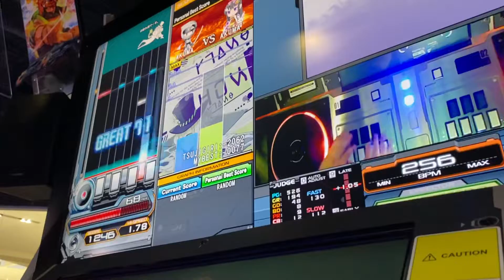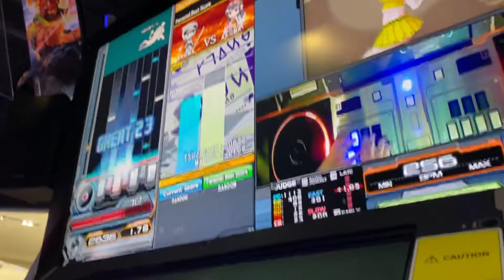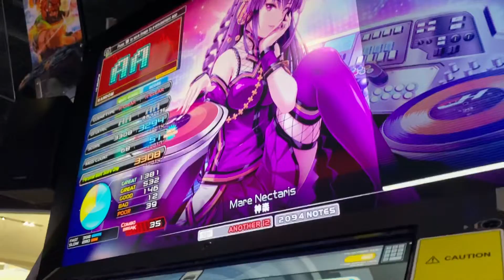Beatmania IIDX 29 CastHour Mare Nectaris SPA Hard Clear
not the first time I've hard cleared but w.e

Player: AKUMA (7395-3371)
Location: ROUND 1 ESC (USA)
OP: RANDOM, Hard